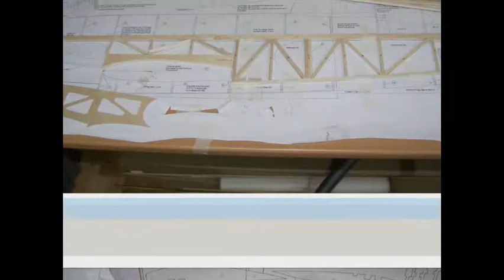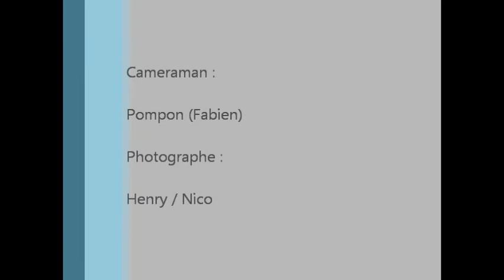Caudron atalante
Premier vol du Caudron C366 Atalante.
Les finitions n'étaient pas terminées, mais les éléments fonctionnels étaient tous présents.